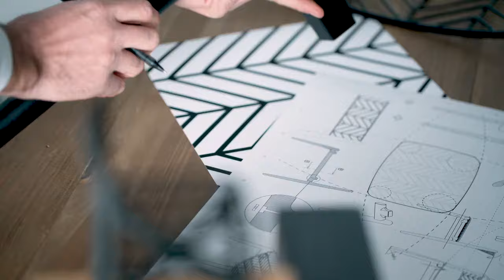PLISSÉ COLLECTION BY VICALDESIGN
We present PLISSÉ, the 1st collection from VICALDESIGN, created together with the designer José Manuel Ferrero from estudi{H}ac.

Plissé consists of several handcrafted pieces made through a natural manufacturing process. An attractive and elegant collection whose inspiration is based on the life of the versatile Mario Fortuny and the craftsmanship of the Parisian company Lognan.